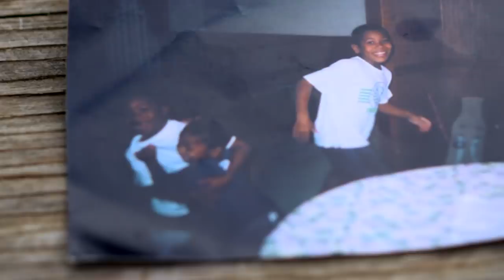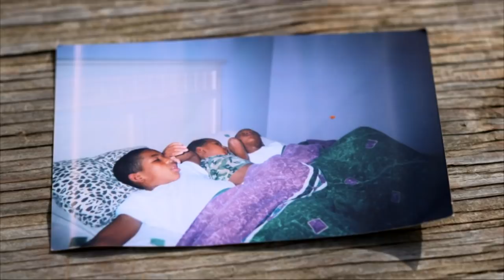Memphis' Kenny Gainwell inspired by his brother’s strength after suffering stroke | College GameDay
Memphis Tigers RB Kenny Gainwell details where he finds his strength on and off the football field, sharing the story of his brother, Curtis Gainwell Jr., who suffered an improbable stroke while lifting weights.